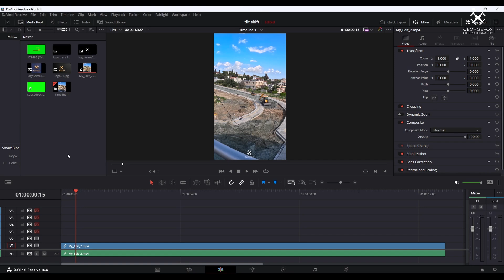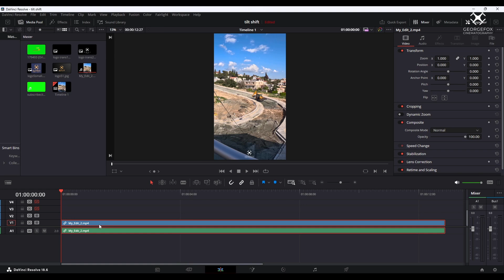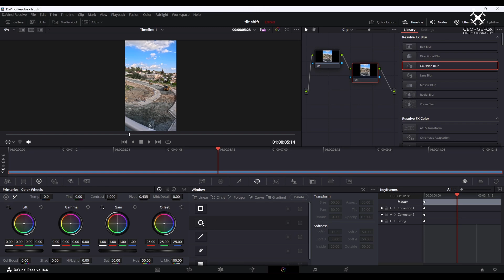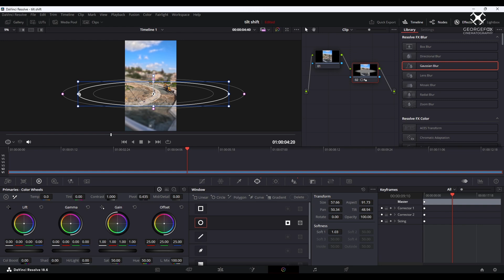Davinci Resolve | Κάν΄τα όλα να φαίνονται μινιατούρες!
Σίγουρα έχεις δεί βίντεο με ένα έφε που τα κάνει να φαίνονται όλα ότι βγήκαν από μακέτα! Σε αυτό το βίντεο δείχνουμε πώς γίνεται με το DaVinci Resolve!

▶️Κάνε τις αγορές σου στο TEMU και βοηθήσε το κανάλι
Κάνε κλίκ στο σύνδεσμο
ή χρησιμοποίησε τον κωδικό
tah00699